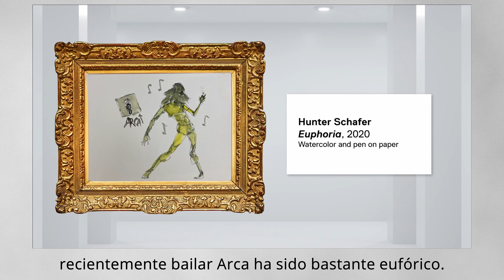🌈DESCUBRE todo sobre HUNTER SCHAFER🌈 | Sus OBRAS DE ARTE y su ACTUACIÓN en EUPHORIA temporada 2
🌈DESCUBRE todo sobre HUNTER SCHAFER🌈 | Su ÉXITO, sus OBRAS DE ARTE y su ACTUACIÓN en EUPHORIA.
En este vídeo, al igual que hice con Anya Taylor-Joy, hablaré de que caracteriza a Hunter Schafer y porque desde mi opinión puede llegar a ser una de las figuras más importantes y prometedoras del cine y el arte en general.

Objetivo principal
Objetivo secundario
Lector de tarjetas
Baterías de repuesto

Tarjeta gráfica
Placa base
SSD 2
HDD 4TB